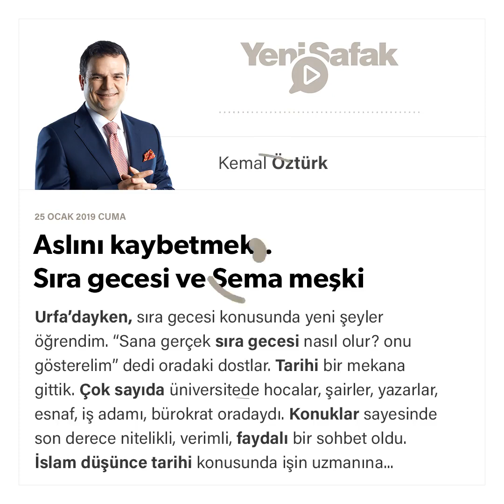Kemal Öztürk - Aslını kaybetmek.. Sıra gecesi ve Sema meşki - 25.01.2019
Urfa’dayken, sıra gecesi konusunda yeni şeyler öğrendim. “Sana gerçek sıra gecesi nasıl olur? onu gösterelim” dedi oradaki dostlar.

Tarihi bir mekana gittik. Çok sayıda üniversitede hocalar, şairler, yazarlar, esnaf, iş adamı, bürokrat oradaydı.